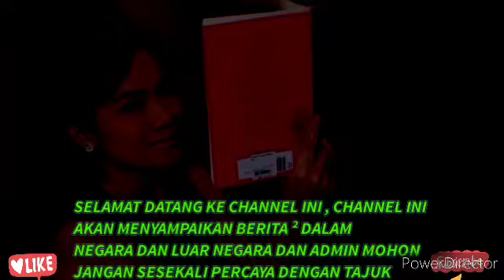GARA ² DATUK RED DAN ADIRA LIVE TIK TOK BERSAMA ,TAK SANGKA BENDA INI PULA BERLAKU !!